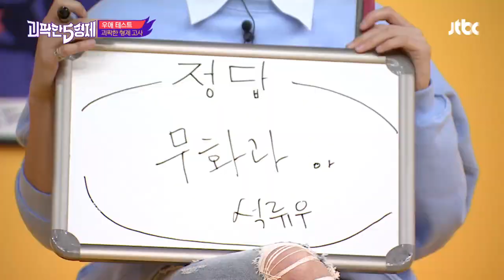(헉；；) 어린 시절， 모기약 먹고 목소리가 얇아진 김종국(Kim Jong-kook)?! 괴팍한 5형제(5bros) 5회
종국이 어린 시절 음료수 병이랑 비슷했던 ′모기약′
음료수로 착각해 원샷을 했던 어린 종국 ㅠ_ㅠ
다행히 응급실로 가서 처치를 했던 김종국!